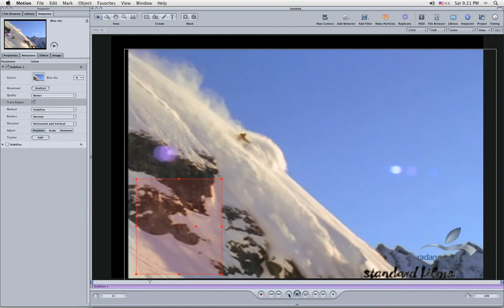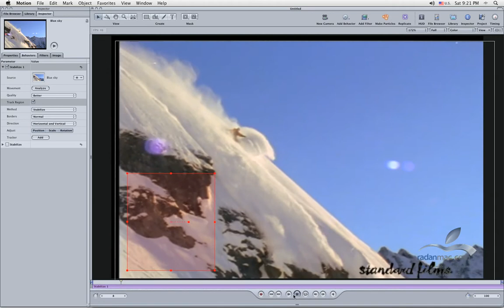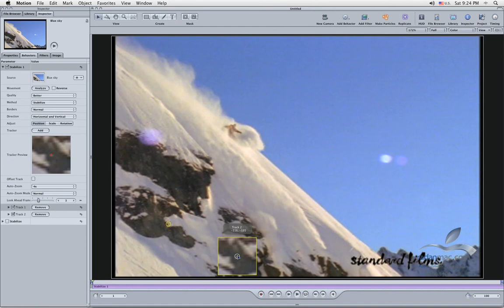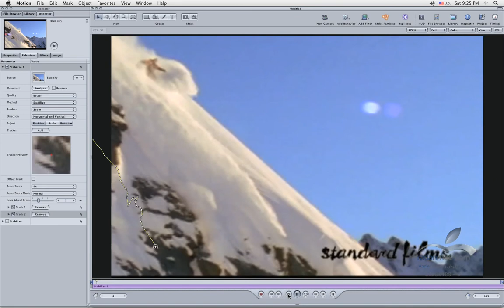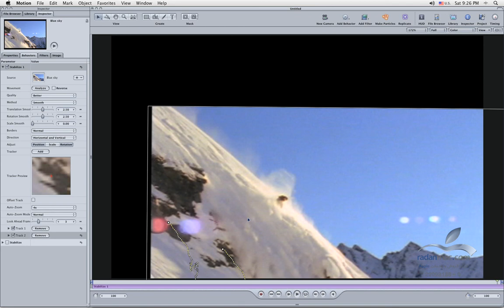56. Apple Motion - Stablize - Persian